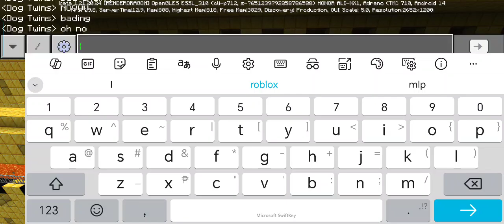He Destroyed MS Goldentanic in Minecraft Bedrock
Hard Rebuild 5 Hour